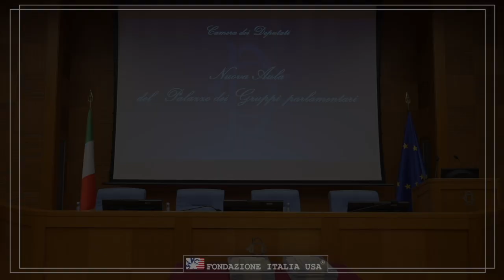Premio America Innovazione della Fondazione Italia Usa per le Startup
In un’opera letteraria, troviamo sempre una frase o una melodia ricorrenti che aiuta l’autore ad “amalgamare” tutto il lavoro, ovvero un filo conduttore, o ancora, in gergo, un leitmotiv. Prendendo in prestito dal teatro questo tecnicismo, possiamo dire che il leitmotiv del Metodo Barera® è “supporto”.

Supporto in primo luogo al padrone del gatto o cane che sia: se Metodo Barera® diventa un punto di riferimento supportando il padrone a 360 gradi, tale supporto si estende al cane e al gatto. Una delle frasi che è sempre stata abbinata al Metodo Barera® è : ogni individuo è a sé.
Quindi ogni cane e ogni gatto devono avere un supporto, ovvero un piano nutrizionale ad personam-lasciatemi passare il termine-, e, per farlo, si deve necessariamente passare dal padrone: il quale diventa parte integrante del Metodo Barera® nel momento in cui prende consapevolezza di come gestire i pasti, avendo la certezza di avere sempre il supporto del team del Metodo Barera®.

Supporto a chi vuole iniziare a farsi strada nella nutrizione animale basata su casalingo: un pacchetto di corsi accreditati, per varie figure professionali, che daranno la possibilità di comprendere cosa vuol dire Metodo Barera®, che non è un semplice imparare delle tecniche e dei calcoli matematici  per stilare una dieta: Metodo Barera® è innovazione e scienza, Metodo Barera® è empatia e conoscenza. E Metodo Barera® è anche di più: un software innovativo su una piattaforma multimediale che supporterà il nutrizionista, e un team tecnico scientifico sempre a disposizione.

Ed è con queste premesse che Metodo Barera® vince il Premio America Innovazione della Fondazione Italia Usa, che premia ogni anno 300 imprenditori che hanno ideato delle startup innovative, un premio che da alla Metodo Barera® srl un riconoscimento non indifferente a livello internazionale, grazie ad una certificazione di qualità, avendo anche la possibilità di fruire del master esclusivo della Fondazione Italia USA in “Leadership per le relazioni internazionali e il made in Italy”.

P.s. Non badate alla qualità del video: speriamo invece che si veda quello che noi del team Metodo Barera® abbiamo visto, ovvero novità, vittoria, soddisfazione tali da commuoverci e gratificarci tutti, e che ci danno nuova spinta ogni giorno per darvi il meglio e fare la differenza.